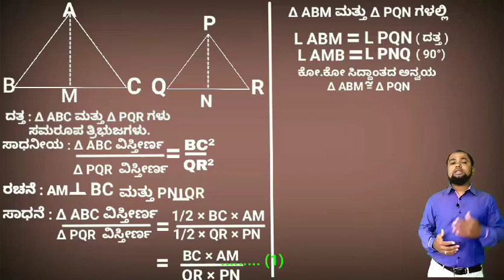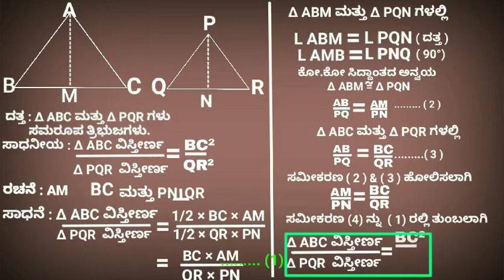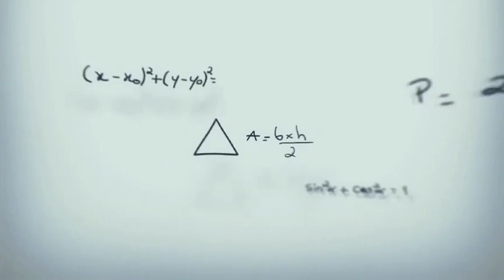maths master#Areas of Similar Triangle Theoremಸಮರೂಪ ತ್ರಿಭುಜಗಳ ವಿಸ್ತೀರ್ಣದ ಪ್ರಮೇಯ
maths master#

NCERT 10 th maths

Areas of Similar Triangle Theorem
ಸಮರೂಪ ತ್ರಿಭುಜಗಳ ವಿಸ್ತೀರ್ಣದ ಪ್ರಮೇಯ